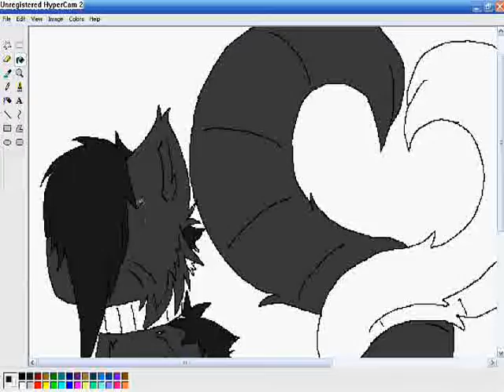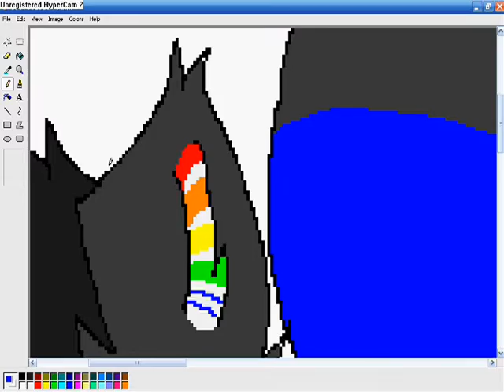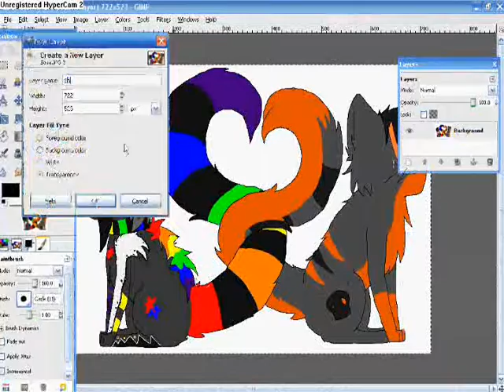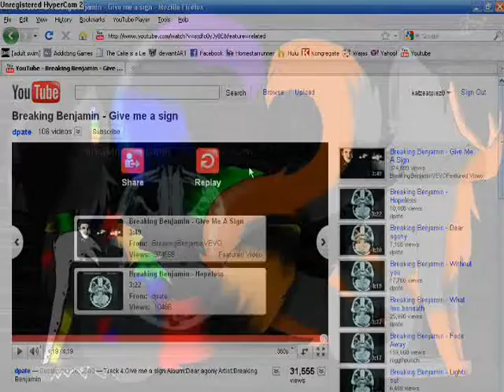With Hearts Entwined